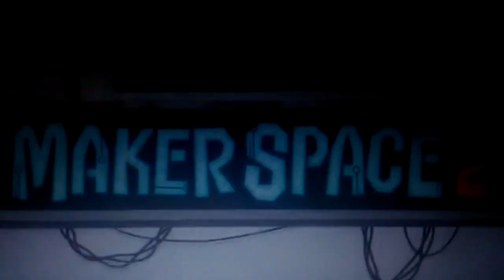Angry Birds MakerSpace S2 Ep 6 Memeworthy